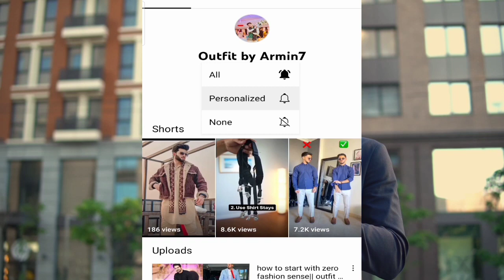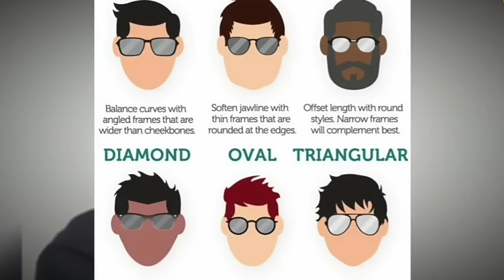top 10 men accessories every men should have| how to wear accessories with dress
hey guys in this vedio you will watch top 10 men accessories every men should have

accessorie trend 2022
how to wear accessories with dress
affordable men accessories
affordable men's rings
men's accessories online
men's cross body bag
men necklace style
men style
men's fashion
best accessories for men
cheap men accessories
best smart watches for men
men jewelry guide